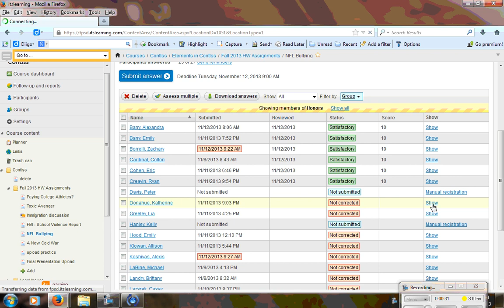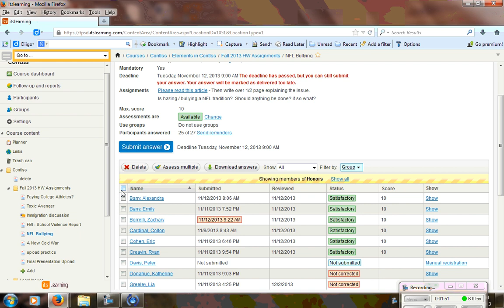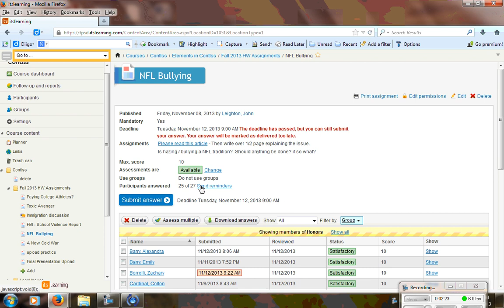correcting HW using Itslearning